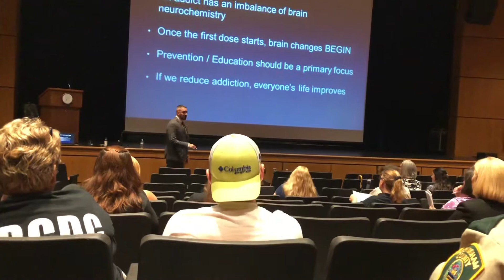How can you help with addiction?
Dr Brophy speaking about addiction and how everyone can be a part of the solution. Have conversations, use resources, and help stop stigma.